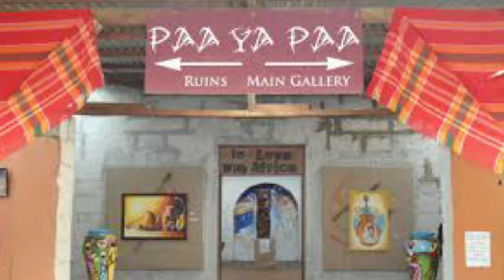10 YEARS IN JEWELRY MAKING | episode 2